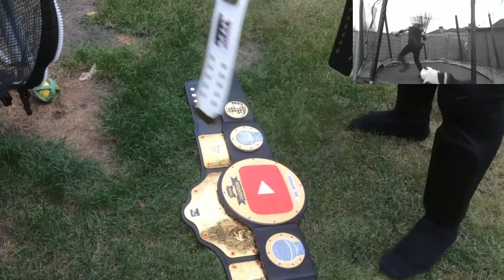Anthony's Open Challenge!!: Episode 19